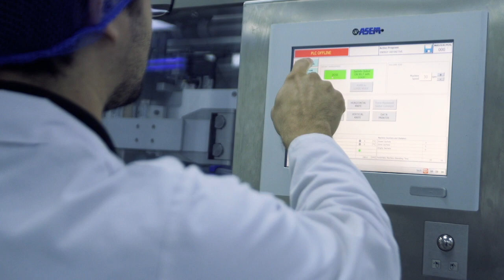Applied Nutrition - Small Business of the Year 2018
Applied Nutrition was named Small business of the Year at the Knowsley Business Awards 2018